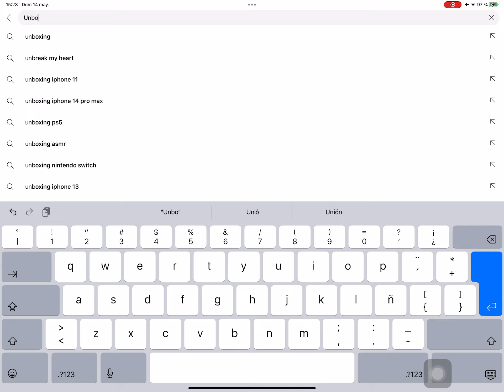14 de mayo de 2023